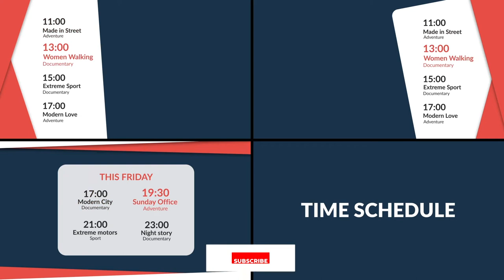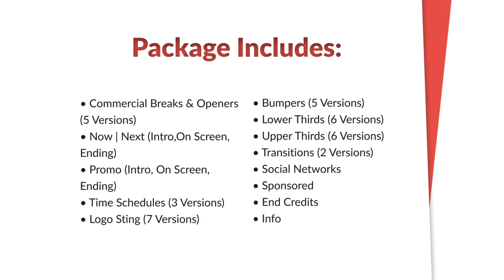Clean TV | Stylish Broadcast Pack | Premiere Pro Template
TV channels, YouTube channels are the most informative stations and networks in the world.

Clean TV | Stylish Broadcast Pack | Premiere Pro
 They give, sell, show, present everything to everyone, any information like movies, news, music, TV shows, latest videos, advertising, and other content. Plus it`s the biggest commercial structure in the world.
Your brand is your communication method with the whole world, your key to the people`s hearts! This Smooth, Minimal, Elegant, Clean Broadcast Pack is for you. Create or refresh your logo or entire channel. Do you want to earn good money and to become rich? Do you want to be famous and first? Do you want to share something with the world? Help other people to know? Do you want your brand to be the best, to look Modern or you want to get a stylish re-branding?

This is your chance to let others know your blog, info stream, channel, to remember it, and to talk about it. This project is a great investment, promotion, and a chance to be sponsored, a great chance for things you work with, maybe your corporation, company, whatever?

Package Includes (60 Scenes):
Bumpers (5 Versions);
Openers & Commercial Breaks (5 Versions);
Logo Sting (7 Versions);
Time Schedules (3 Versions);
Now & Next (On Screen, Ending);
Promo (Intro, On Screen, Ending);
Social Networks;
Upper Thirds (4 Versions);
End Credits;
Info;
Project Details:
Premiere ProCC 2018 (works with essentials graphic panel) and Above;
To make changes to the basic settings and add your Logo, After Effects 2018 (or above) must be installed;
4K (3840×2160p) Resolution;
25 frames/second;
Fully editable;
Multi-purpose;
Universal design;